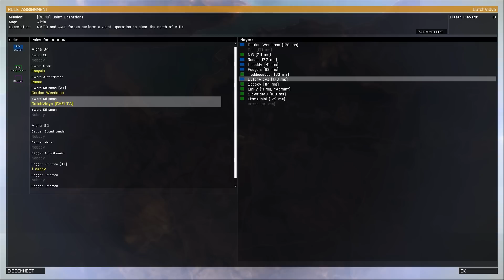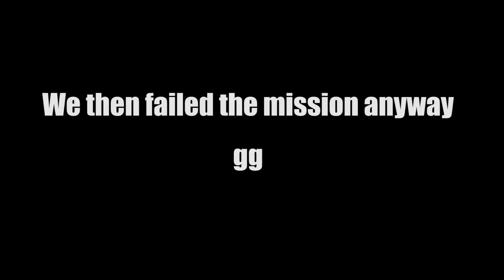"The Situation has changed"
First, apologies for shitty video and audio quality. I havent used Dxtory in forever, and this was a quick alt-tab out to turn it on so it wasn't configured right.

Arma is going to be more of a thing again on this channel, and honestly this was too funny not to upload.

I also tweet as well!